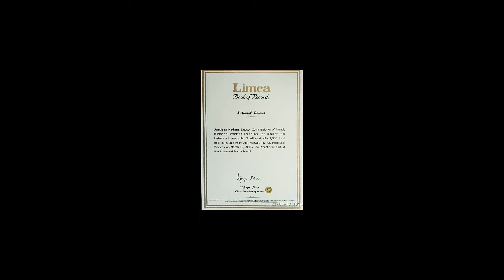Mandi Maha Shivratri National Record | 1806 Bajantri | Limca Book Of Records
Bajantris are the most important part of Himachal Culture. There are several records associated with the culture of Himachal Pradesh. Dushehra of Kullu have its name in Guinness Book Of World records first and now the Maha Shivratri of Mandi.